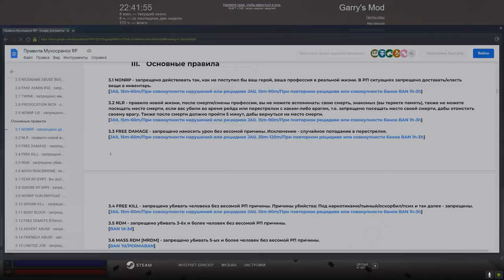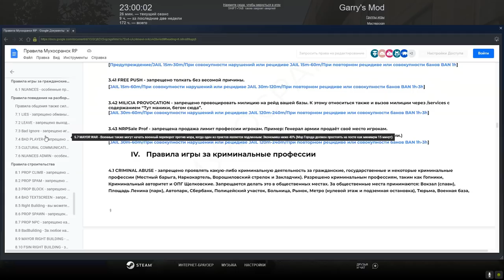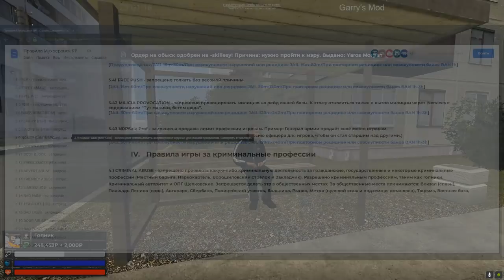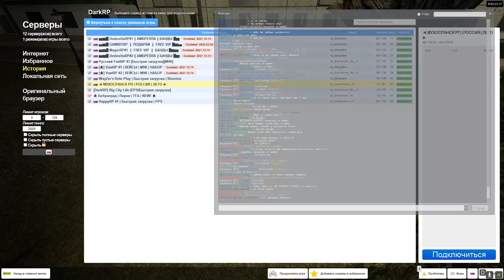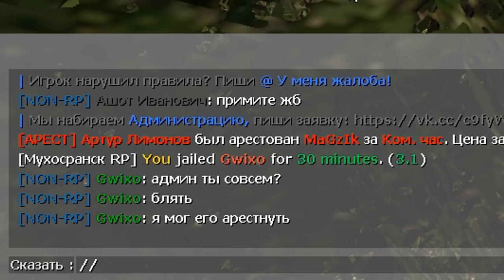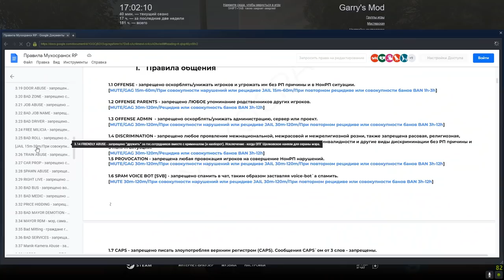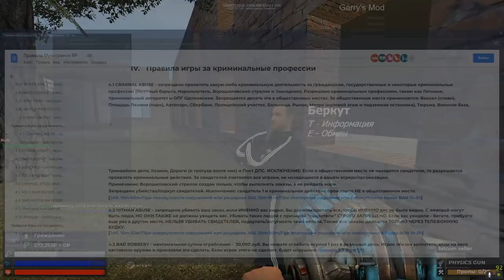[БудниАдмина] "Я НЕ АГРО ШКОЛЬНИК!" В Garry's Mod DarkRP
В этом видео АДМИН ЗАБАНИЛ АДМИНА в Garry's Mod DarkRP